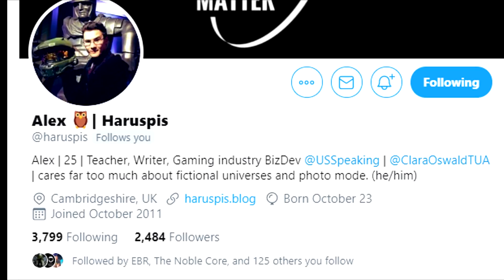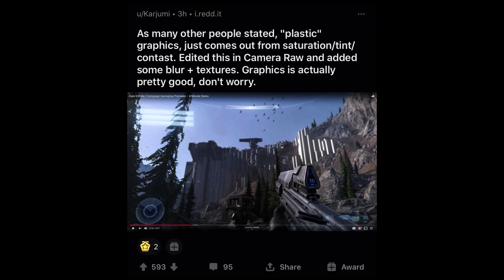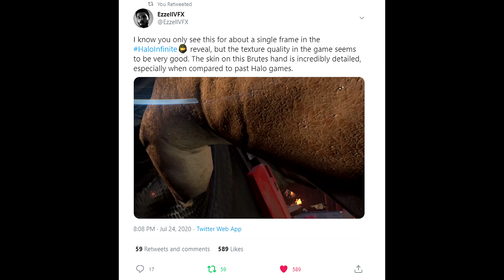What exactly is Halo Infinite? | My talk with 343, the game's story, the gameplay and more!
So after the Halo Infinite gameplay reveal I was able to attend a press briefing on the game with the leads of the game Chris Lee and Paul Crocker who gave a bit more insight into what exactly the game is. I spent the night digesting everything and finally feel confident in some opinions I have, I want to walk you guys through what it IS in the first place. The Banished, Flying grunts, Gameplay and more will be discussed!